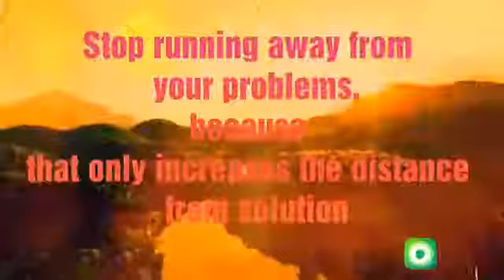Whatsapp status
Love nature